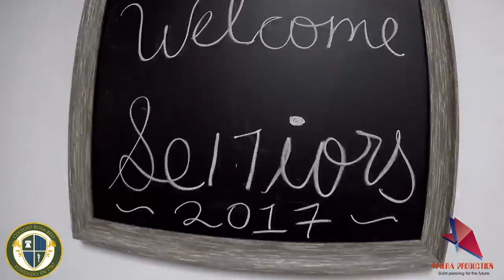Rosabell Back to School 2016